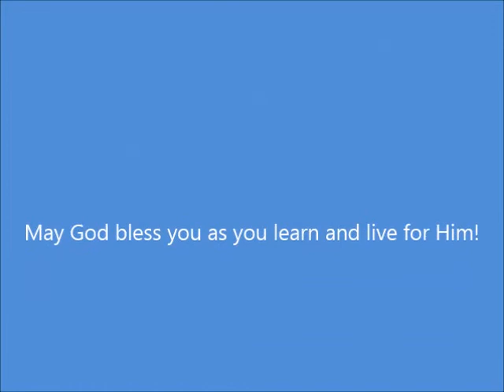Wednesday Bible Study 4-16-14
I. Corinthians chapters 12-14.  Panola MBC Wednesday Bible study.